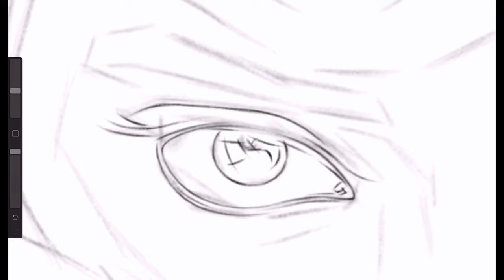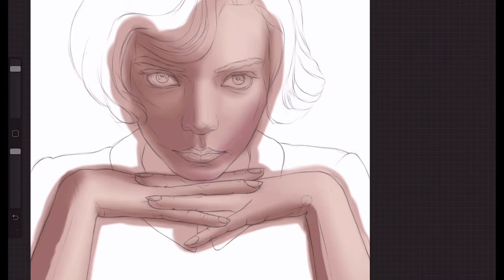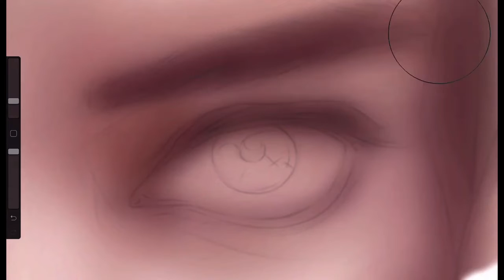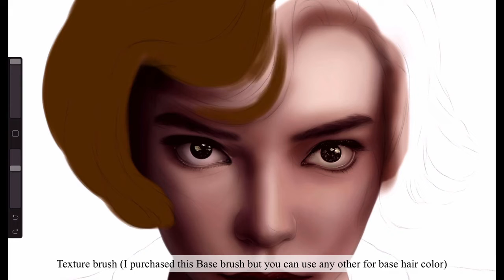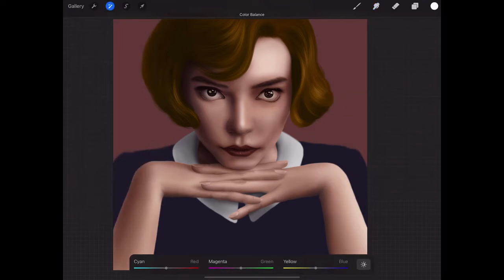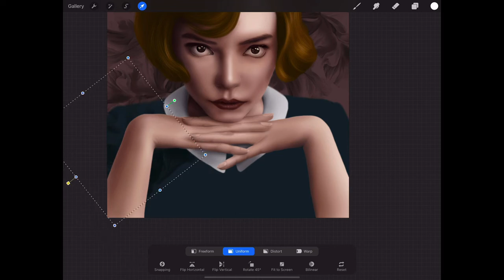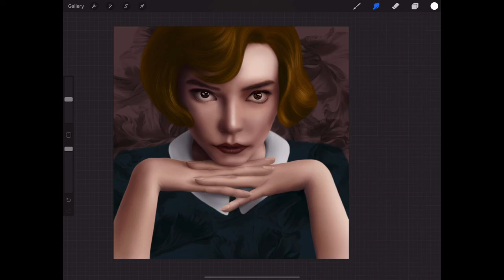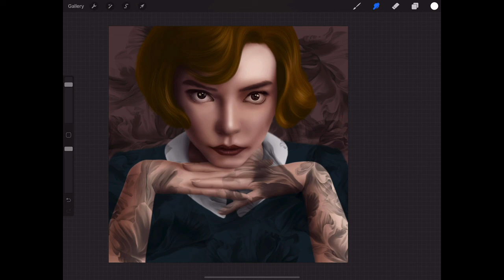Digital Painting| Queen Gambit | Timelapse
Workflow of a digital painting